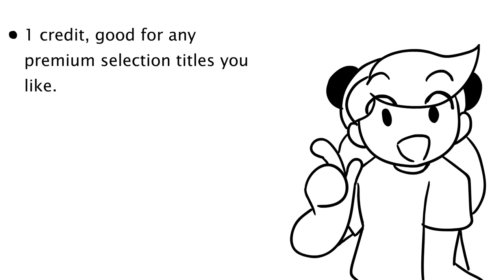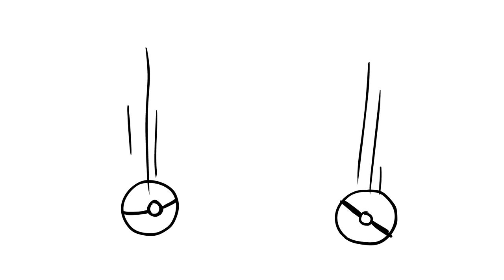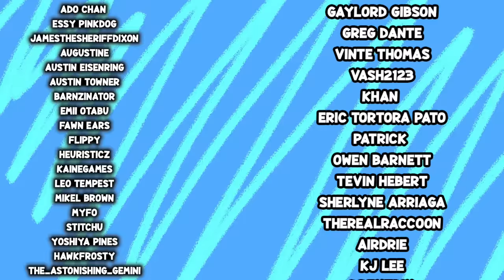Can They Survive Pokemon? (Ft. Good Morning From Hell)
or text recreyo to 500-500 to start your free 30 day trial today!

the recreyo crew are dropped in the world of Pokemon, field with dangerous trainers, hidden secrets, and questionable professor names. Will they survive this Pokemon adventure?

Big thank you to Blaine & Chris from Good Morning From Hell for coming through! Check out their podcast! We were in their latest episode!

THE TEAM:
Animator's Socials: